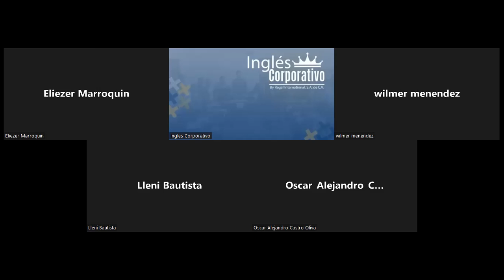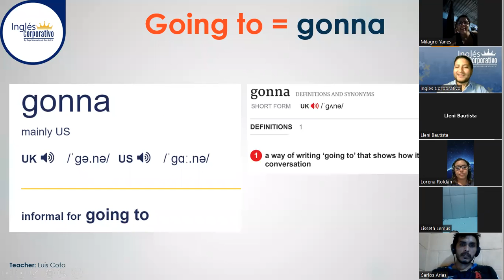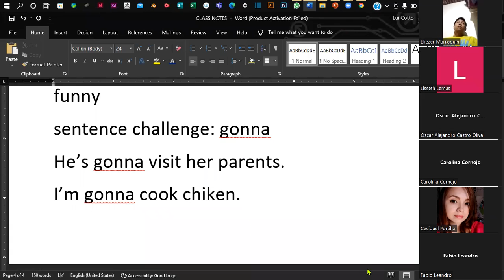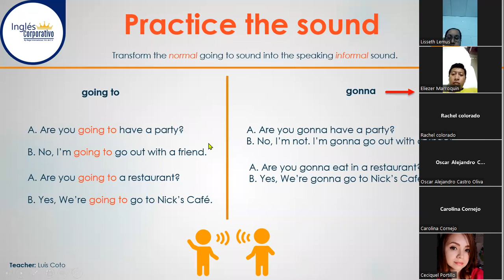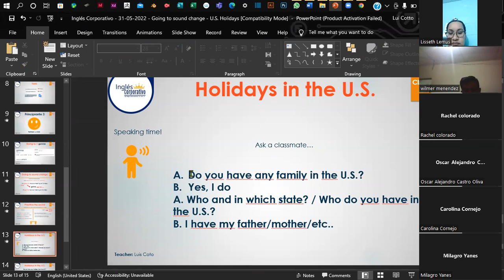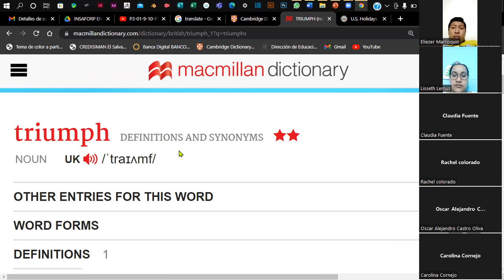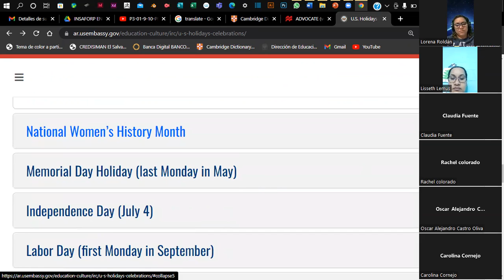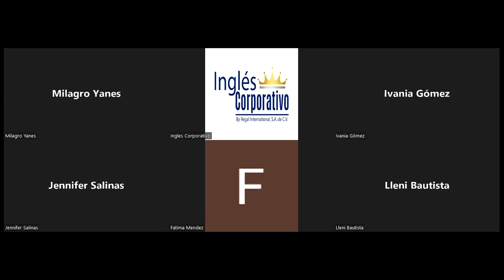Inglés Corporativo - 31-05-2022 - Going to sound change - U.S. Holidays